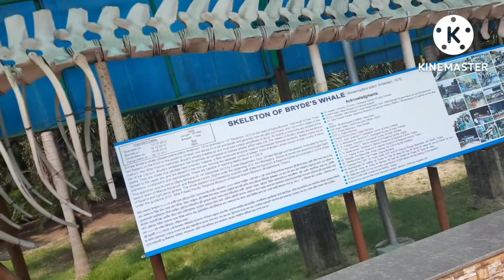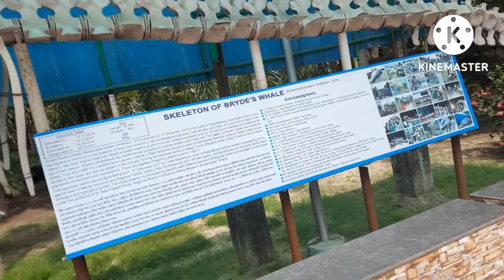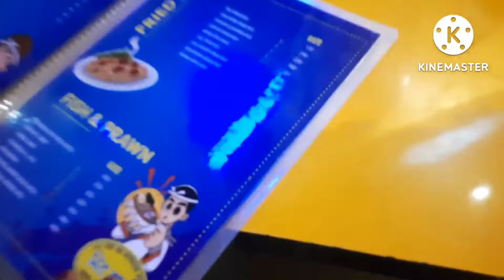dighate amader 2nd day kemon katalam kothay kothay ghurte gelam